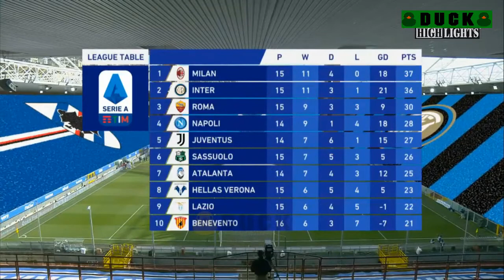Hasil Liga Italia Tadi Malam Sampdoria vs Inter Milan Hasil Bola Tadi Malam 2021